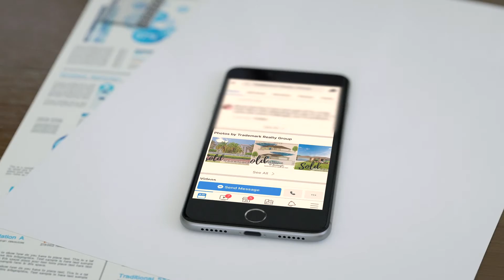Steve Thomas - Trademark Realty Profile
Meet Steve Thomas, broker/owner of Trademark Realty Group.